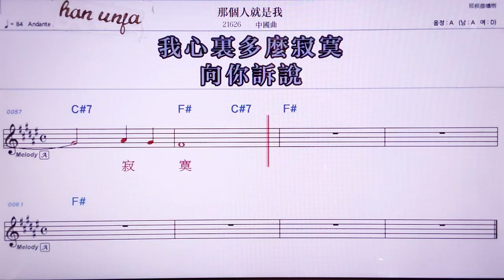💖나꺼런찌우쓰워/중국곡 👍MR,노래방, 악보, 코드,Karaoke With Sheet Music